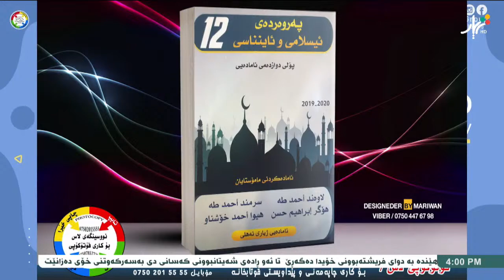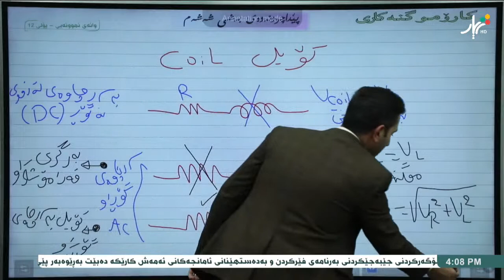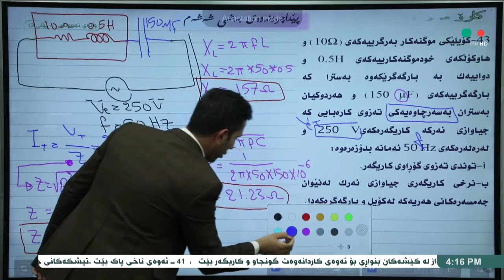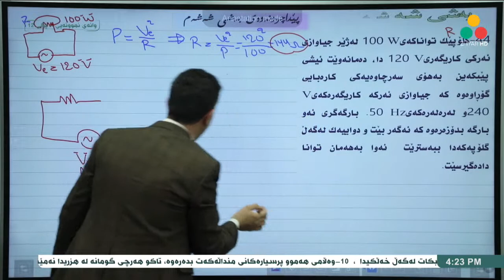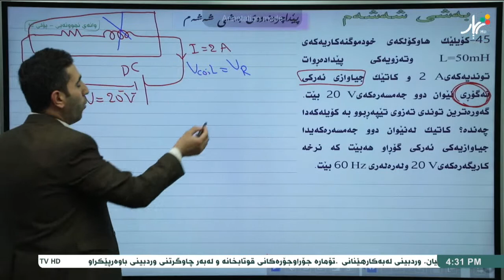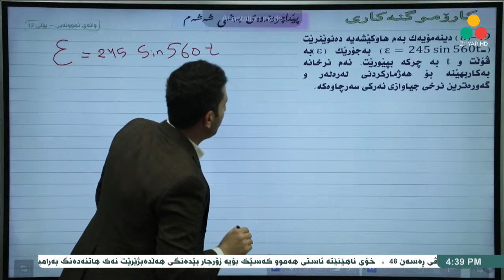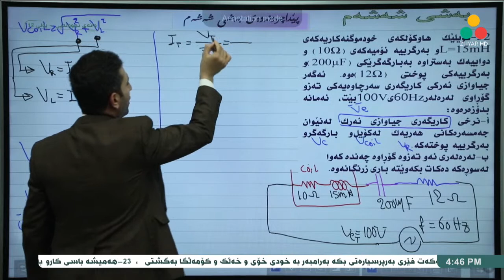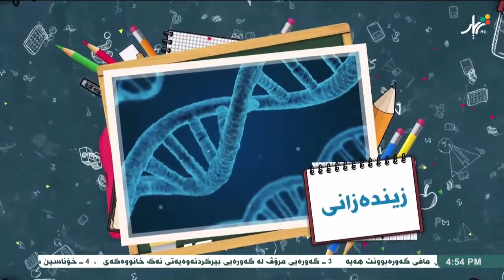وانەی نموونەیی فیزیا - پۆلی 12 مامۆستا -حسێن